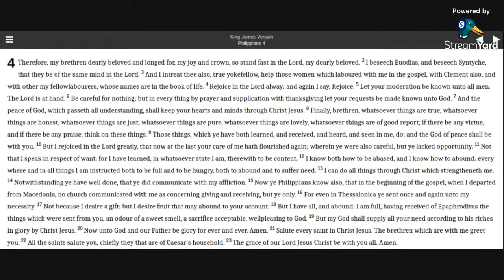Philippians 4 KJV (audio with text)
Reading Philippians 4 in the KJV Bible.

Allelu-YAH.  Amen.